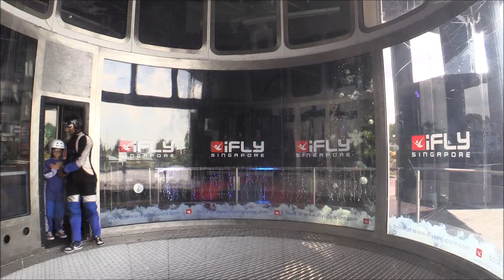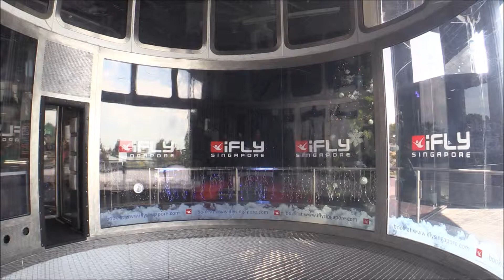Ashley N Ally - I Fly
Both my girls have been pestering me to bring them for Sky diving. So I surprised them this morning we went to Sentosa for Sky diving. I was amazed by their bravery as I didn't expected them to do it!